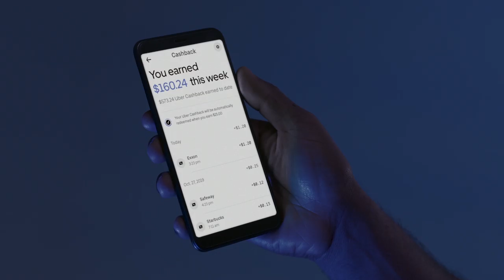Introducing Uber Money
For customers around the world, time is money. We want to make it easier to access, manage, and grow your money because every second and every dollar counts.

Make your money work better for you, at Uber speed.